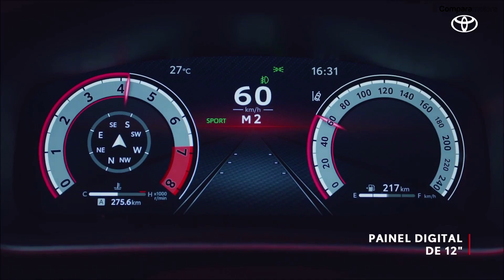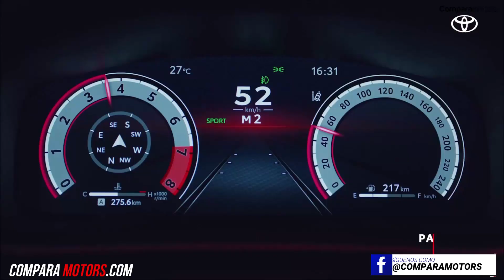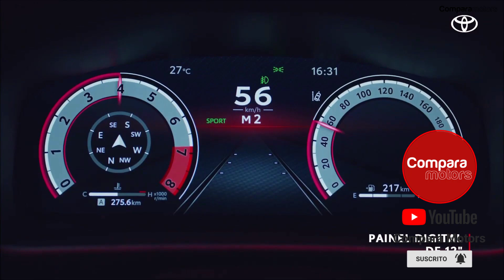¡LISTO! CAMBIOS PARA TOYOTA COROLLA 2024.